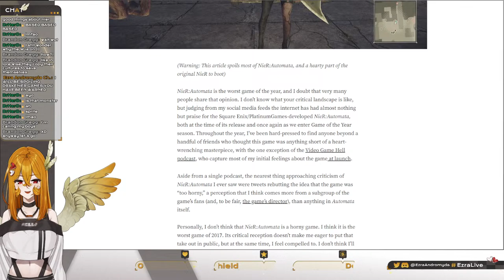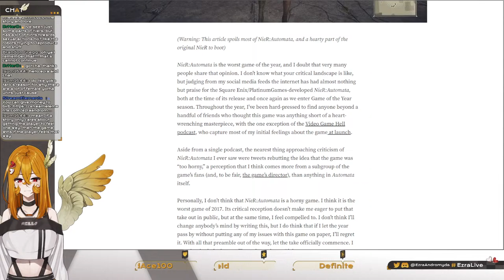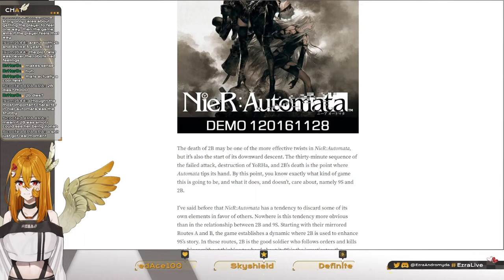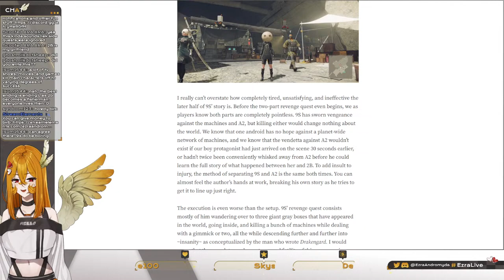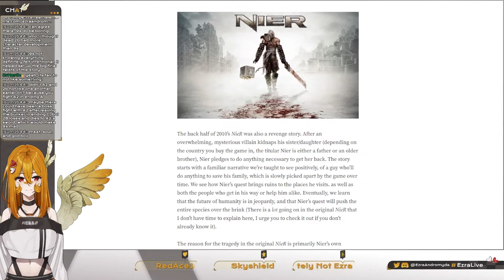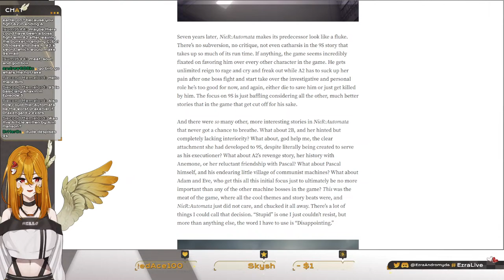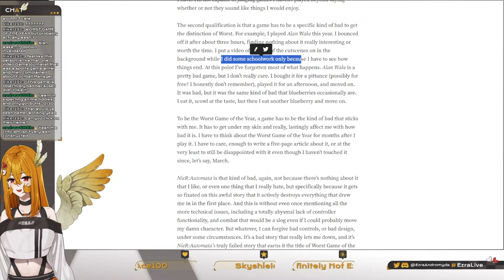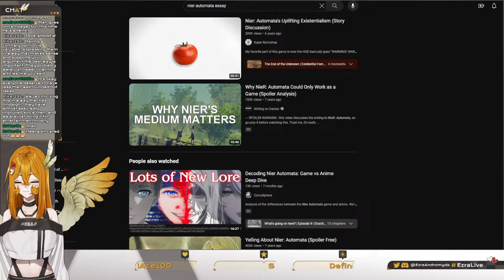【Just Chatting】 Is NieR Automata the Worst Drakenier Game?【Vtuber】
What's up gamers! I'm KissVT's Fast and Funny Nonbinary Bird! Can you keep up? 🐦⏱

Nier: Automata is an action role-playing game (ARPG) in which players explore an open world. In addition to standard navigation on foot, the game features scenarios with flying mech battles, as well as a special item that can summon wild animals to ride.